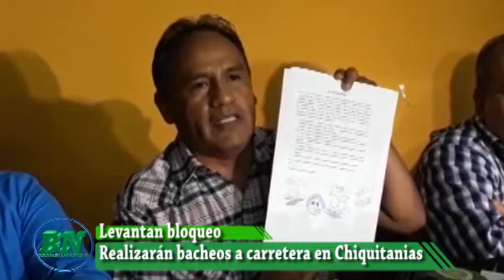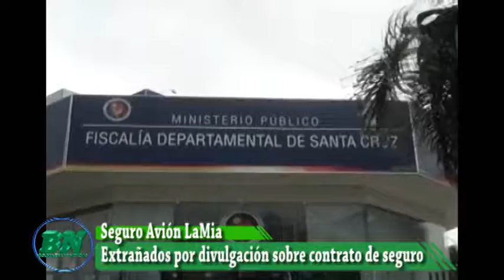Noticias jueves 25 05 noche